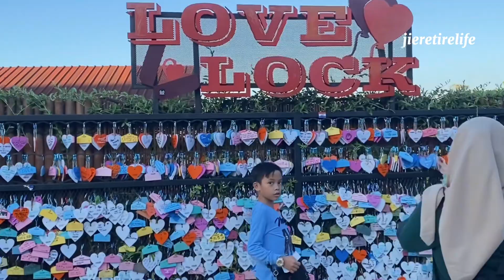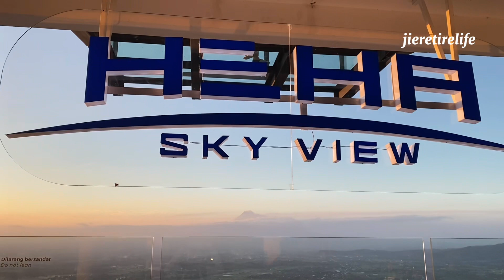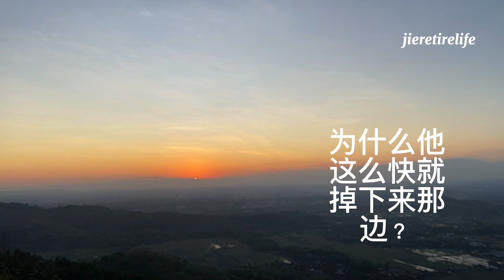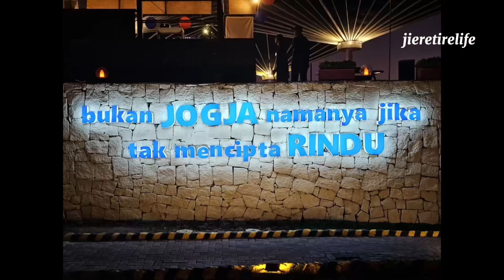🇮🇩HeHa Sky View Yogyakarta日惹看日落最佳选择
金黄色的晚霞 凉风习习 太舒服了 超爽的感觉 就是这里啦，快来打卡吧 包证你不会失望